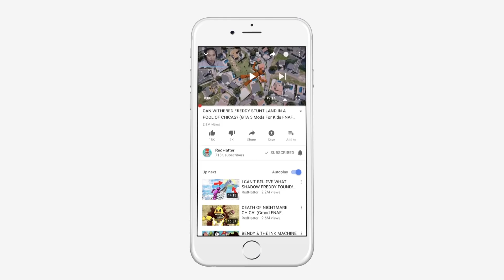ANIMATRONICS vs MINECRAFT EVIL HEROBRINE! (GTA 5 Mods FNAF RedHatter)